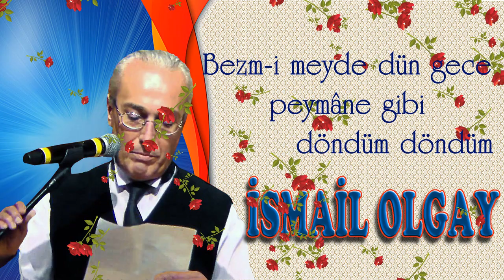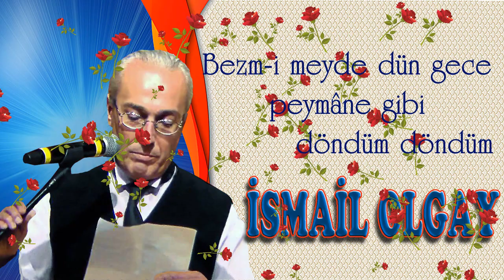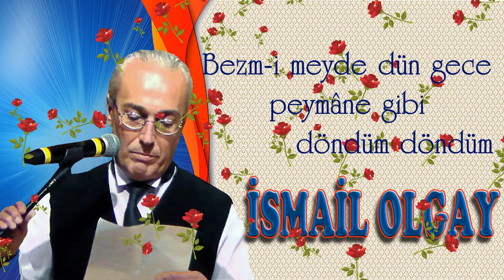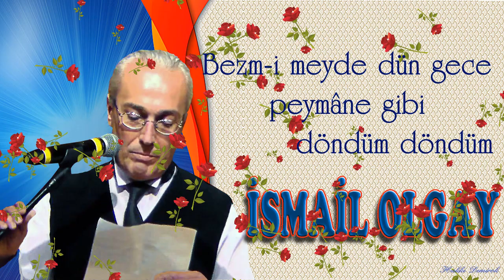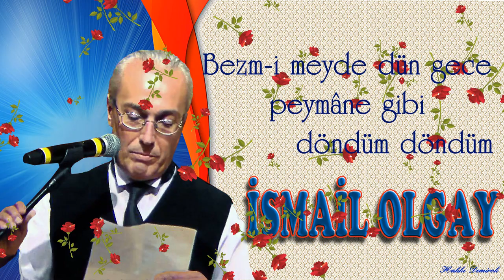İSMAİL OLGAY - BEZM -İ MEYDE DÜN GECE PEYMÂNE GİBİ DÖNDÜM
İSMAİL OLGAY
"Bezm-i meyde dün gece peymane gibi döndüm "
Beste ve Güfte: Necip Mirkelamoğlu
Makam: Hüseyni
Usül: Düyek

Bezm-i meyde dün gece peymâne gibi döndüm
Canımın etrafında pervâne gibi döndüm
Fasl-ı aşkı geçenler sabâya başlayınca
Muhabbet sahnesinde Mevlâna diye döndüm
Aheng-i neye uyup divane gibi döndüm
İsmail OLGAY kimdir?
       13 Ocak1959 yılında 3 çocuklu bir ailenin en büyük çocuğu olarak İzmir Poyracık’da dünyaya geldi.
        İlkokulu ve Ortaokulu İzmir’in Kınık İlçesine bağlı Poyracık Kasabasında,
Lise eğitimini ise İzmir Alsancak Ticaret Lisesi’nde tamamladı. Müziğe ilgisi küçük yaşlarda başladı. Babasının bakkal dükkanında o dönemin ses sanatçılarının plaklarını dinleyerek müziğe adım attı. Sesinin güzelliğini ilkokul öğretmeni keşfetti ve İsmail OLGAY’ı okul müsamerelerinde sahneye çıkardı. En büyük destekçisi babasıydı. Ve onun müzik alanında ilerlemesine her zaman destek oldu.
        Lise eğitiminin ardından vatani görevini yapmak için askere gitti. Askerlik hizmetini yerine getirdikten sonra; 1981 yılında TRT’nin açmış olduğu ses sanatçılığı sınavını kazandı. 3 yıl süre ile TRT İzmir Radyosu’nda derslere girdi.
       1982 yılında evlendi ve bu evliliğinden iki kız evlat sahibi oldu.
       1984 yılında bütün sınavları başarıyla geçerek kadrolu ses sanatçısı olarak TRT İzmir Radyosunda göreve başladı. TRT’de görev yaptığı yıllarda Mustafa ERSES’den feyiz aldı. Ve hocası Nursal ÜNSAL ile meşk çalışmalarına ağırlık verdi.
        1999 yılında erkek kardeşini elim bir trafik kazasında kaybetti.
         TRT radyo ve televizyon kanallarında bir çok programda korist ve solist olarak görev aldı. Bergama Belediye Korosu, Akhisarlılar Derneği
Korosu ve İzmir Tepecik SSK Hastanesi doktorlar ve hemşireler korosunu çalıştırdı ve başarılı konserler verdi.
         2010 yılında emekliye ayrıldı. Emekliliğinin ardından İzmir’de Türk
Müziği Koroları kurdu ve çalıştırdı.
Son olarak kendi adına “İsmail Olgay Musıki Derneği” adlı bir dernek kurdu. Geçirmiş olduğu bir rahatsızlıktan dolayı koro çalışmalarına bir süre
ara vermek zorunda kaldı.
        Halen İzmir Levent semtinde  babasından kalma üç katlı bir evde yaşamaktadır. Mütevaziliği ve alçakgönüllülüğü ile bilinen ve evinin bir katını musıki çalışmalarını devam ettirmek için kullanan İsmail OLGAY, musıki çalışmalarına ve yeni besteler yapmaya devam etmektedir.
Video düzenleme:Hakkı DEMİROK